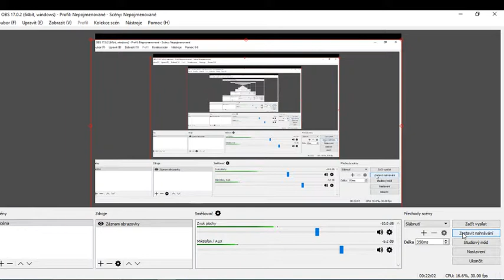S01E1 z minecraft fallout edition- průzkum